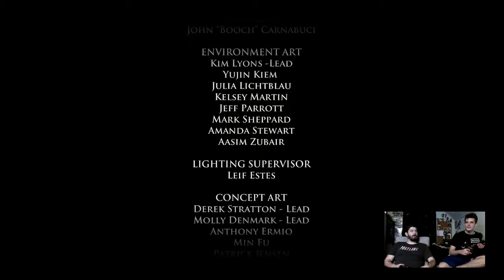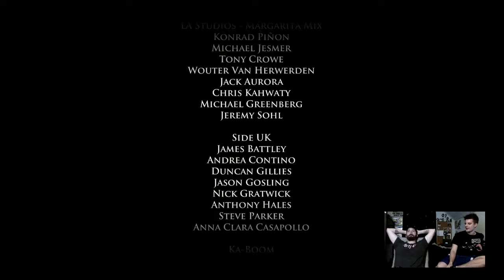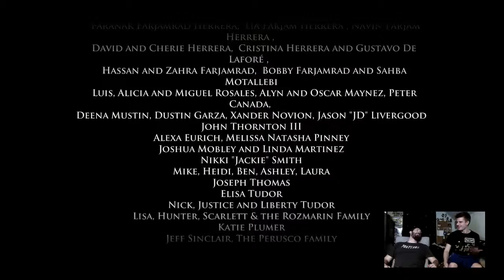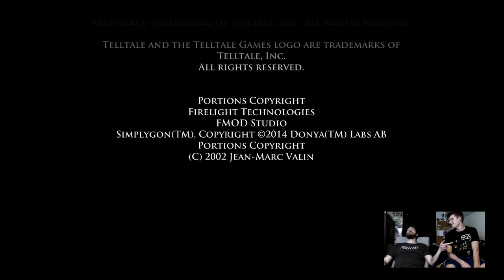Game of Thrones ep 2: Bloody Mess pt 2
Come watch the Tassin bros play